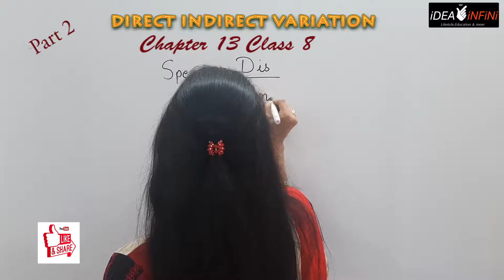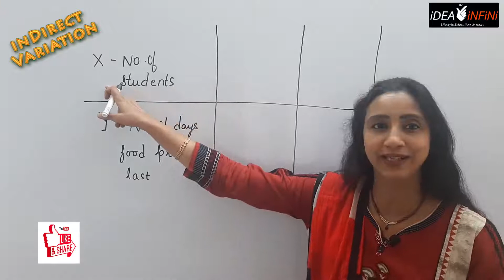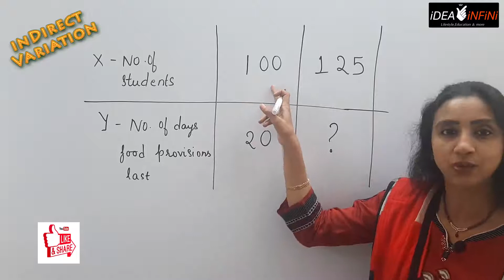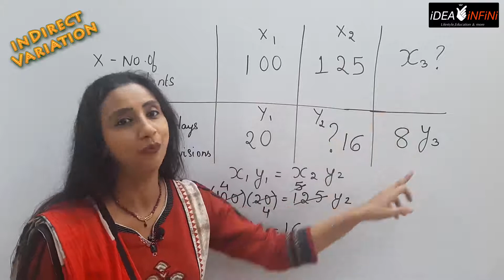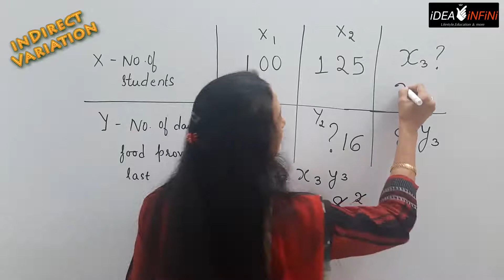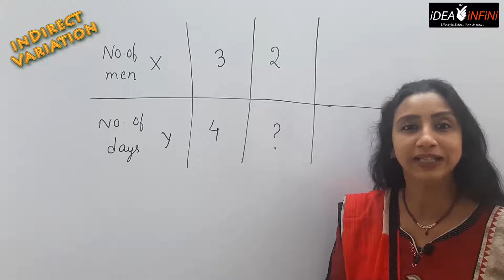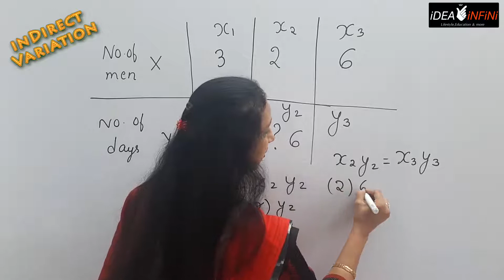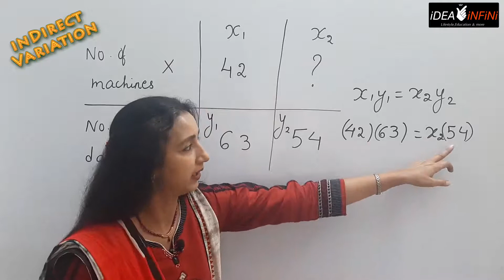Direct and Inverse Variation: Part 2 | Chapter 13 Class 8 NCERT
Topic of this video: Inverse Variation Concept and Exercise
Full course Revision with Question paper solving
Convenient Timings
Success Guaranteed
In this video the concept of Indirect Variation has been taught . A simple formula is applied and all the answers can be calculated easily.
Two exercise questions are done to teach the concept in detail.

Also watch these videos:
SHORTCUT TRICKS

ADVERTISEMENT
      Jaya Gupta